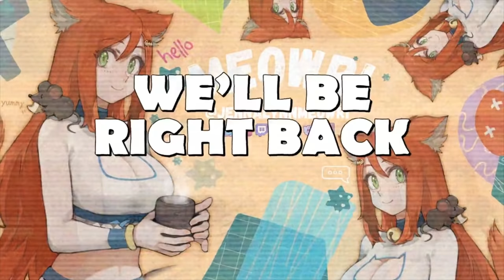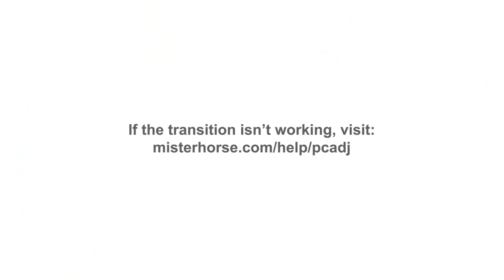I'm a Bit Of A Streamer Myself! | Best Of Meowri #1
My first clip compilation from some of the top moments in my stream from last year!
I may make this a monthly thing we'll see!

Jenna Lynn Meowri is a well know female cosplayer, and boudoir model from the US, who is know for her award winning outfits, anime and gaming convention appearances, as well as her livestreams on Twitch.TV. She is known for Playing horror, games like Song Of Horror, Fatal Frame, , BloodWash,  Poppy's Playtime, and Phasmophobia. She also plays many RPG's like Dragon Age, Knight Of The Old Republic ( KOTOR ) , Dying Light, Pokemon and many more! Jenna's friends and fellow creators are Emery, Lilbatty, PeachJars and more. Jenna Live Streams On Twitch, Post Videos and YouTube, and Post short form Content on Tiktok,  and post pictures on Instagram, and Twitter.